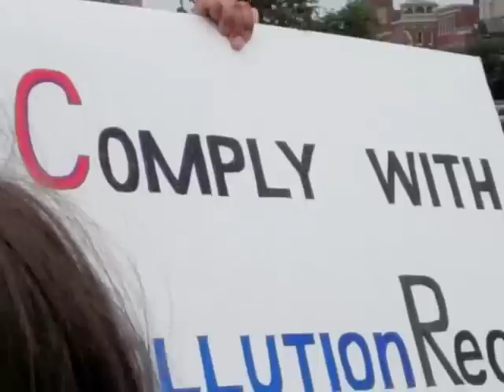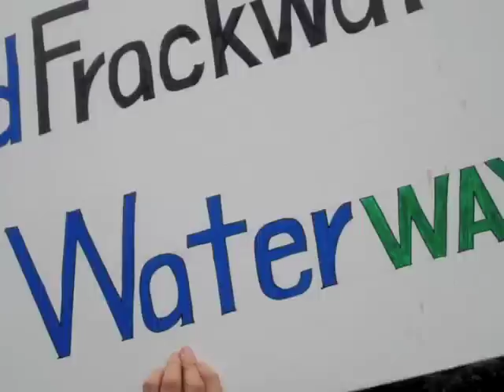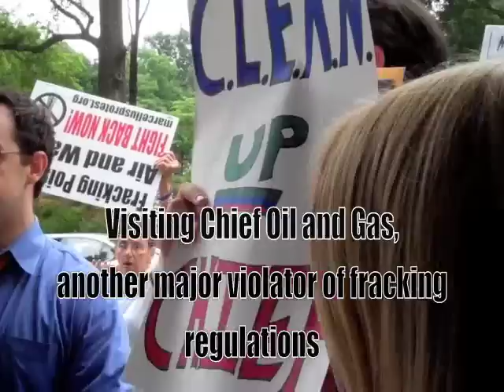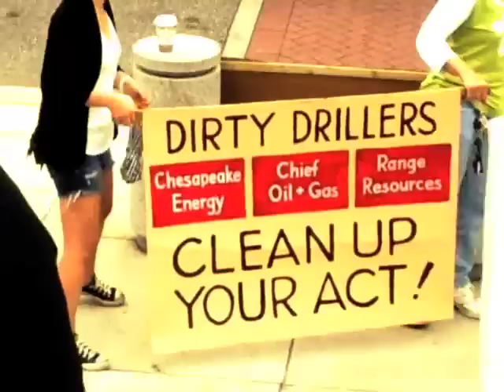Launching the Get C.L.E.A.N. Campaign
Clean Water Action went to Harrisburg to deliver demands to three major natural gas drillers in our state. We asked them to Get CLEAN. To comply with EPA's air regs now, test water around all their drilling sites, quit using open frack pits, stay out of residential areas of towns and quit dumping their wastewater in rivers. Unfortunately, the drillers were to scared to accept hand delivered letters. We put them in the mail the next week.

So far, our commonsense demands have had no answer.

Filming and editing of video by Clean Water Action intern, Laura Abelman.
Photos by Tom Hoffman.